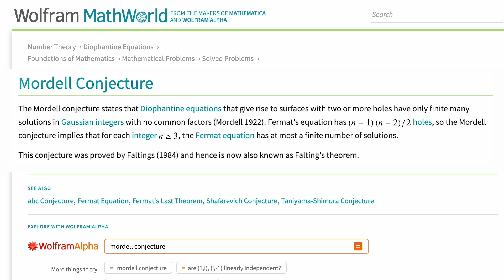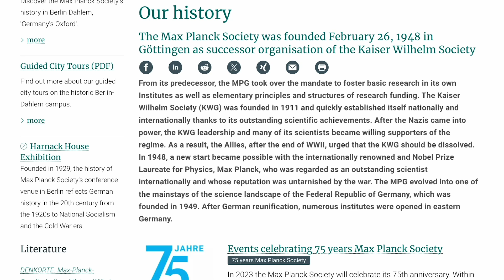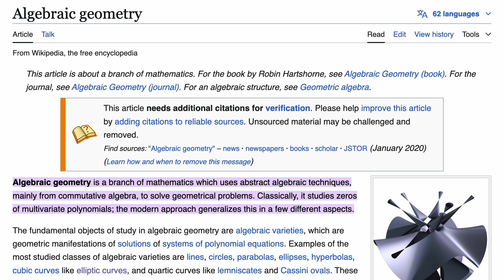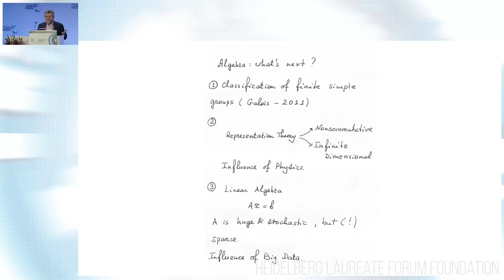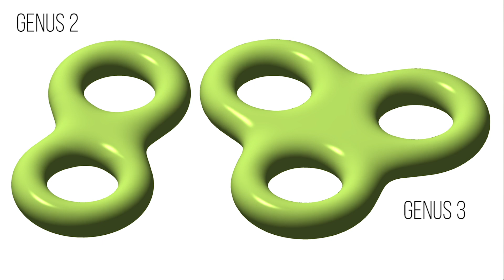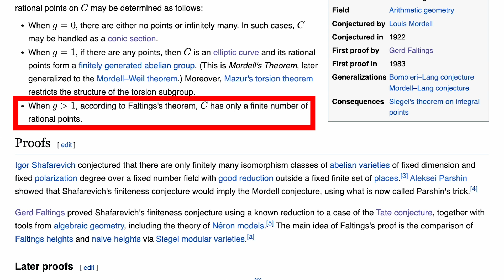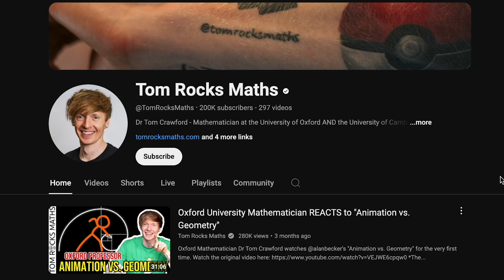Mordell Conjecture with Gerd Faltings (1986 Fields Medal)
University of Oxford Mathematician Dr Tom Crawford interviews Professor Gerd Faltings of the Max Planck Institute about his work that led to him being awarded the Fields Medal in 1986.

Gerd shares the story of how he learned he was to receive the prize, why he decided to move back to Germany from the US, and his advice for any students interested in the field of Arithmetic Geometry.

Produced by Dr Tom Crawford at the University of Oxford. Tom is Public Engagement Lead at the Oxford University Department of Continuing Education

A HUGE thank you to all of my patrons for their support:
Dr Peet Morris
Jeryagor
John Flynn
John Hanson
Rodhern
Denise
Cooper Healy
Hiro
Delicious Rose
Bin Liu